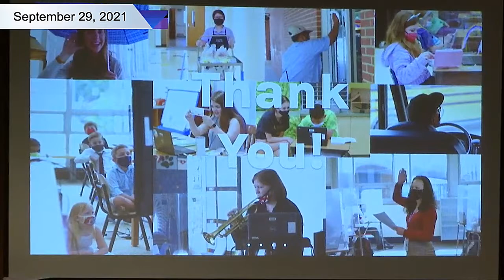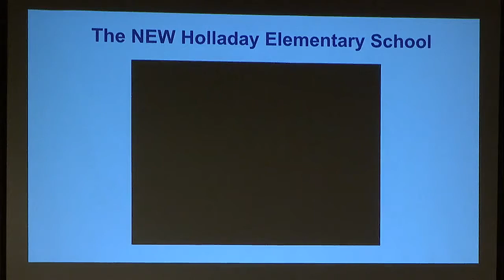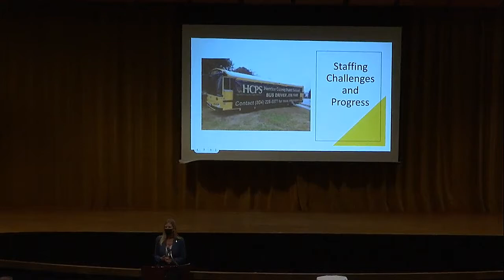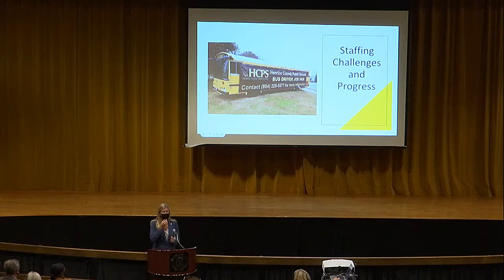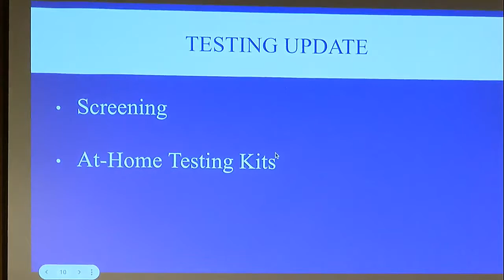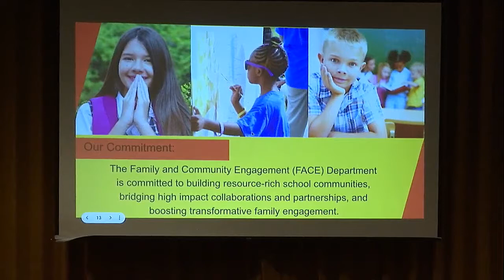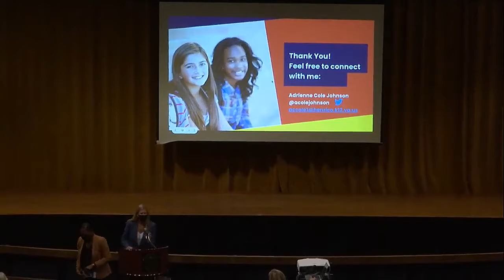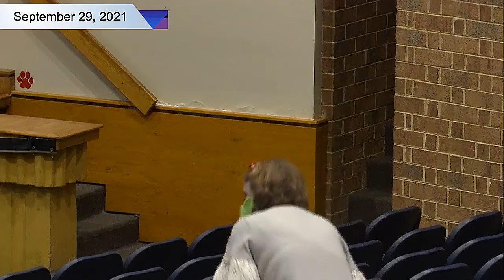Brookland District Community Check-in - September 29, 2021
Kristi Kinsella, Brookland District School Board representative, held a “Community Check-in”  at Hermitage High School. Dan Schmitt, Brookland District supervisor and chair of the Board of Supervisors, was a special guest. The event featured current information about a range of issues, updates about Henrico County Public Schools’ 2021-22 school year, and a forum for Henrico citizens to share their views.